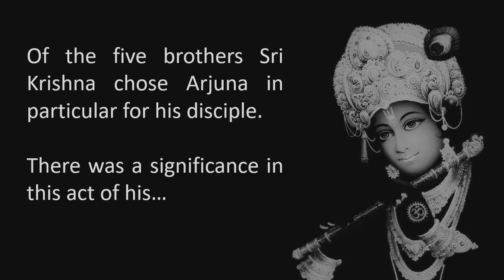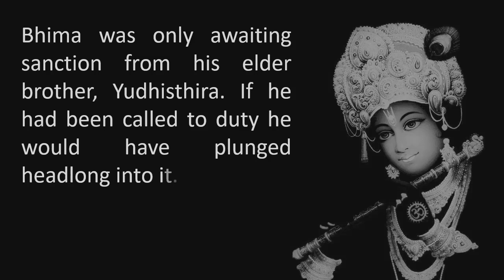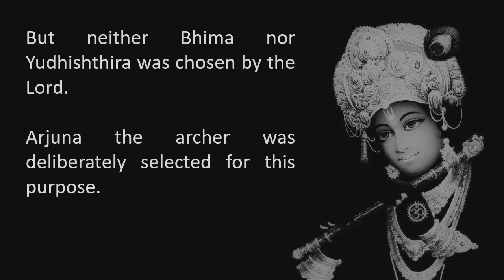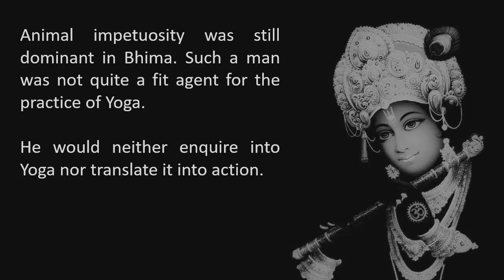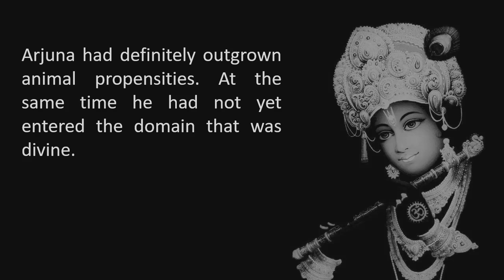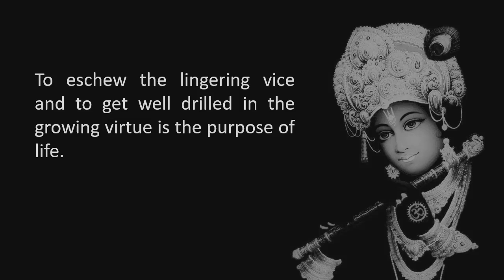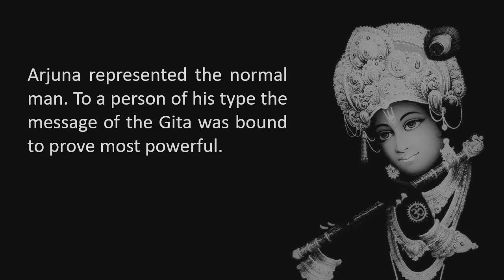Why Krishna Chose Arjuna to Deliver Gita| Sri Krishna's Teachings | Bhagavad Gita Lessons|Mahabharat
Hi, in this video you will find why Krishna chose Arjuna to deliver Gita.